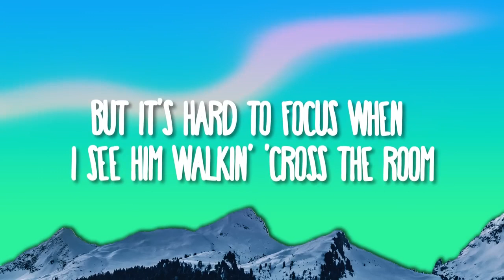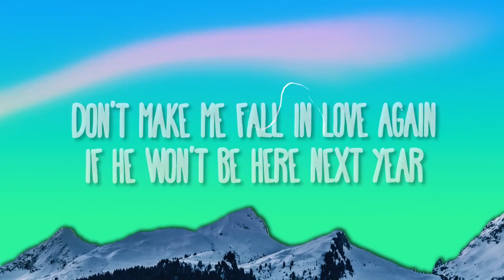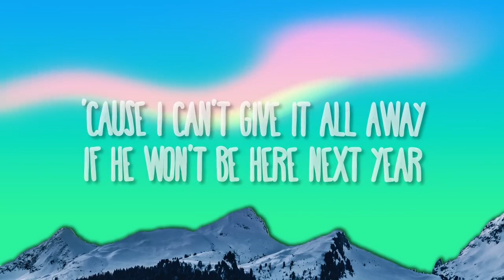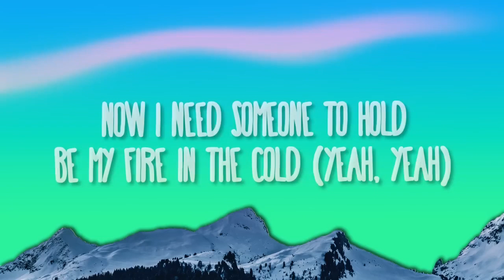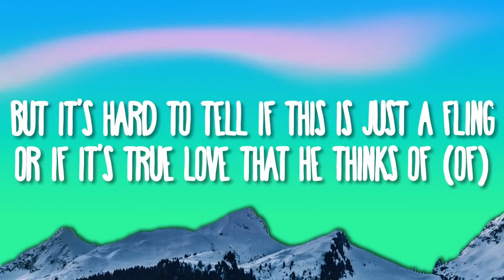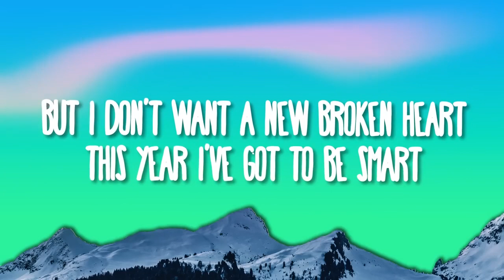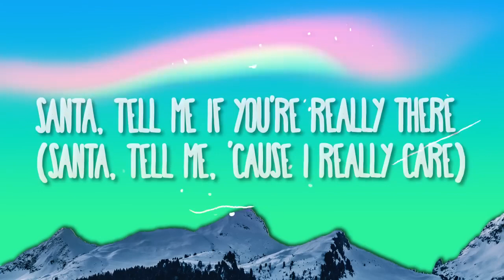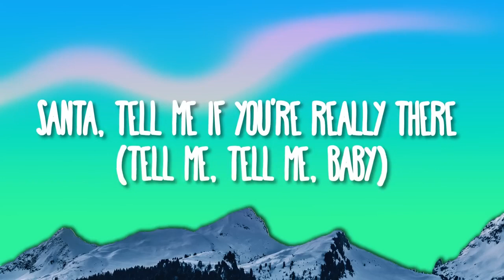Ariana Grande – Santa Tell Me